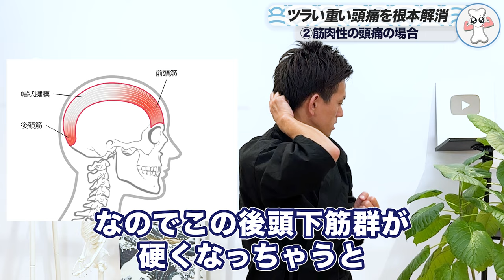【頭痛】「頭痛薬」飲むより「マッサージ」よりまずはこの動画見てください！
今回は「頭痛」を「根本から解決する方法」の動画です！

00:00